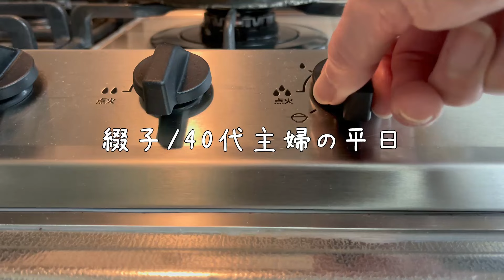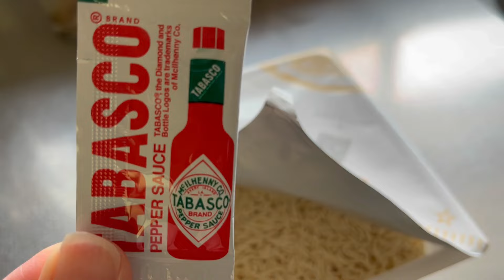【主婦Vlog】シャトレーゼ🍨購入品｜スタバ紙袋のリメイクお菓子箱｜簡単石焼ビビンバ｜詰めるだけのお弁当｜家事｜掃除｜料理｜主婦ルーティン｜主婦の1日｜専業主婦｜40代｜50代｜アラフォー｜アラフィフ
□■＃ 276　ただ暮らしてるだけ🧇
特に何もする事はなく、しいて言うならただ暮らしているだけ
そう、平凡に・・・普通に・・・

お料理だってそう、動画で出て来る豪勢なキラキラ料理なんて
それはただの幻想であり、夢物語であり・・・
所詮は家にある物でこしらえたり、
時には買って来た出来合いのお惣菜で仕上げたりするのです
そんなものなんですよ、それが普通の生活

□■CHAPTER
00:00 オープニング
00:30 新しいキッチンで作るお弁当
01:27 シャトレーゼ購入品
02:57 スタバ紙袋を素敵に可愛く
06:47 主婦が作るお菓子入れ
08:36 焼きそば？パスタ？
11:49 簡単に作る石焼ビビンバ
12:46 エンディング

□■ITEM
・サブヒロモリ/ナチュラルブランチ/お弁当箱/グレー、ネイビー